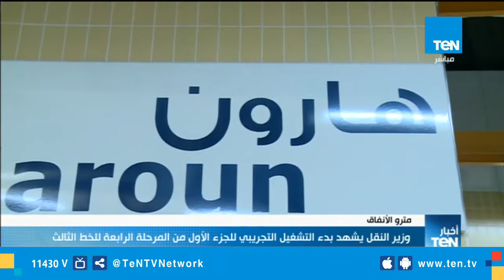وزير النقل يشهد بدء الشتغيل التجريبي للجزء الأول من المرحلة الرابعة للخط الثالث للمترو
شهد الدكتور هشام عرفات وزير النقل منذ قليل بدء التشغيل التجريبى للجزء النفقى الأول من المرحلة الرابعة بالخط الثالث الممتد من محطة هارون حتى محطة نادى الشمس بمصر الجديدة.
واستقل وزير النقل أول قطار ينطلق تجريبيا بدون ركاب من الأهرام حيث آخر محطة ضمن المرحلتين الأولى والثانية من الخط الثالث المفتتحين منذ سنوات فى اتجاه محطات هارون والألف مسكن وهليوبوليس ونادى الشمس.